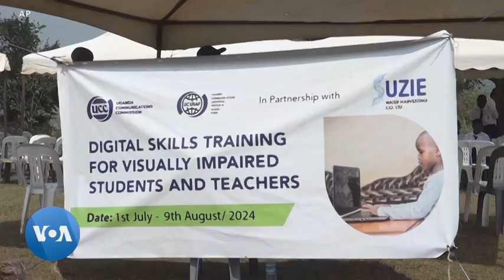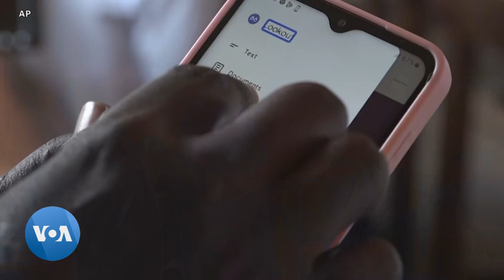Ouganda : Une application mobile pour redonner aux malvoyants le goût d'apprendre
L'accès aux textes en braille reste un défi majeur pour de nombreux étudiants malvoyants en Afrique. La lenteur des progrès en matière de technologie d'assistance a entraîné de nombreux abandons scolaires.